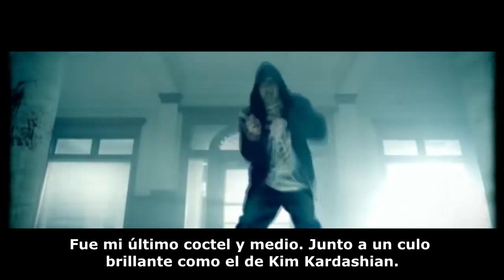Eminem - 3 a.m. (Subtitulada en Español)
Eminem - 3 a.m. (Sub. Español) Subtitulada.